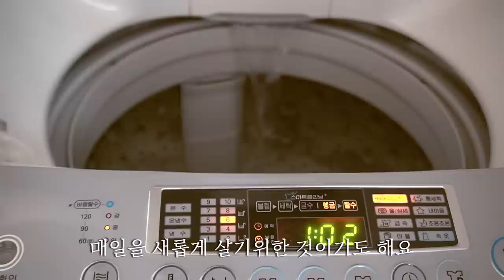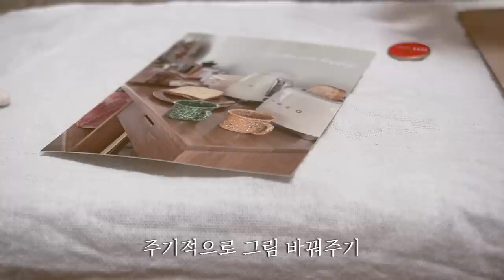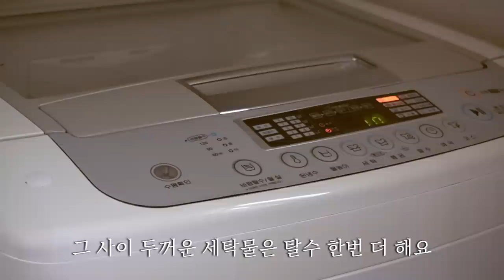SUB) 마음이 복잡할 때 일상을 유지하는 방법ㅣCleaning Routine for Kitchen